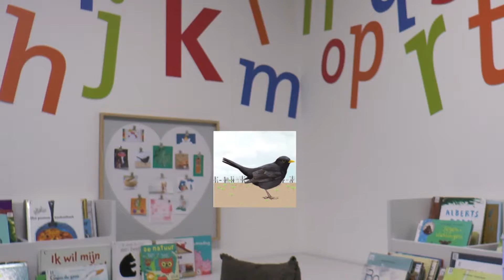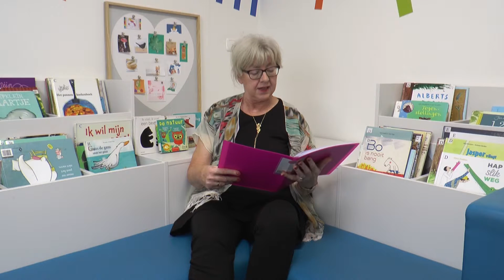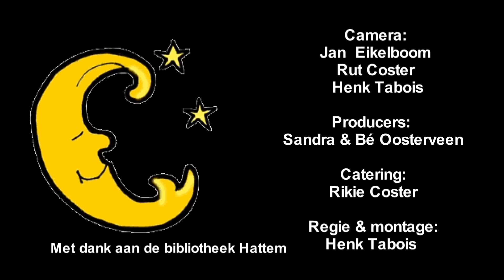Mick & Mira (wel of geen pannenkoeken)